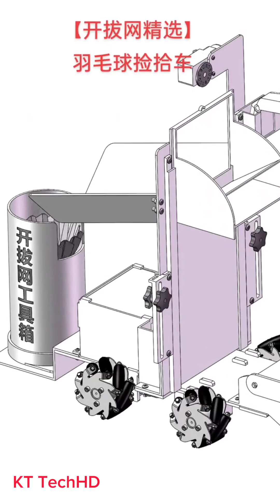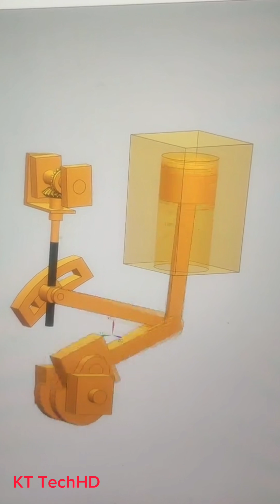Amazing !Mechanical Mechanisms Used in Production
► Amazing machine mechanisms used in production
# mechanicalmechanisms,
-mechanical mechanisms
-mechanical principles
-solidworks motion
-mechanisms perfect
-机械Механические механизмы
यांत्रिक तंत्र
기계적 메커니즘
機械的な仕組み
Mechanizmy mechaniczne
Mechanische Mechanismen
Mecanismos mecánicos